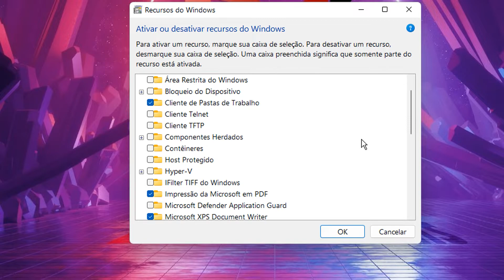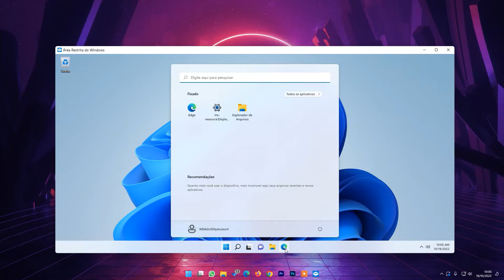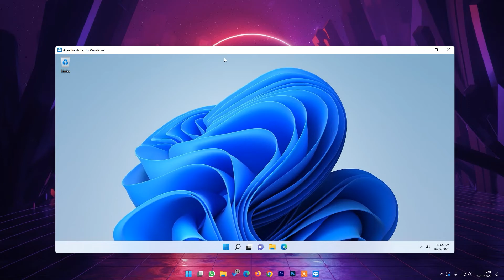WINDOWS SANDBOX VIRTUALIZAÇÃO NATIVA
Aprenda como você pode criar uma virtualização do Windows 11 no seu computador de forma nativa, ou seja, um Windows dentro do Windows com o Sandbox.